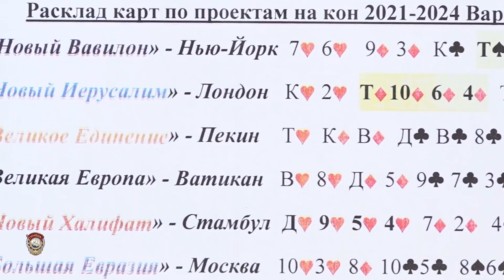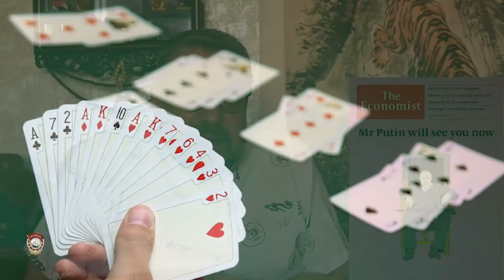Что начинается? Почему Казахстан? Что дальше?